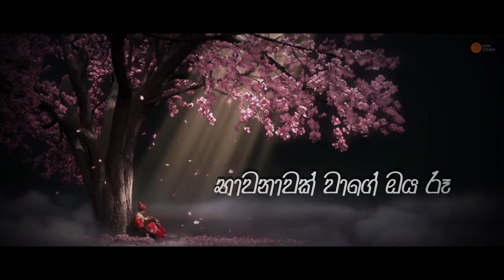Mandaram Eli (මන්දාරම් එළි) - Bhashi Devanga | Lyrics Video Trailer | EPM Studio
Mandaram Eli (මන්දාරම් එළි) - Bhashi Devanga | Lyrics Video Trailer | @EPMStudio2020

Performed by Bhashi Devanga
Melody & Music Composed by Bhashi Devanga
Lyrics - Bhashi Devanga
Mixed & Mastered by Yuki Navaratne

Coming Soon Full Lyrics Video

| © EPM Studio Media Unit Coparation (2022) |

EPM Studio - 2022
DHANA